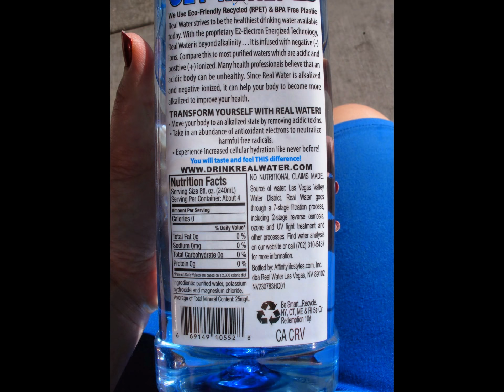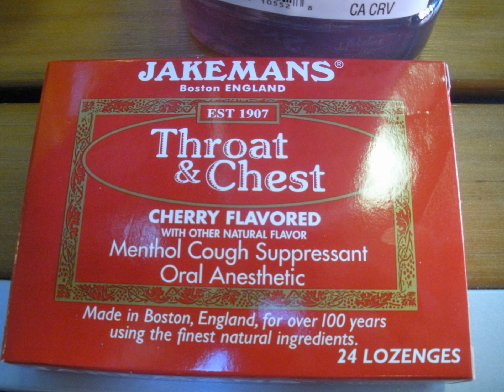Vegan Vacation: Day 3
Vegan Day 3
Morning Breakfast & Tea:
Black Bean Salad with corn, tomatoes, avocado and probably a Vinegar Dressing. The Vinegar flavor was not over powering.

tea, almond milk and ice.

Selfies

I was glad to find bottled Alkalized water, I really needed it from Las Vegas walking & taking the bus. I felt like my body needed fresh air and I also got sick on this trip. I must of caught a travel bug going around.

Vegan Lunch: Sofrito (seasoned tofu) Bowl from Chipotle made with Brown Rice, Black Beans, Corn, Salsa and probably Guacamole, Lettuce.

Soothing Vegan Snack:
Green Tea Frappuccino from Starbucks with Soy Milk, and probably sugar free.

Natural Vegan Throat & Chest Soothes for the traveling sickness I got.

More Vegan Snacks: Bananas
 I did not eat the 'rise' bar, I thought it had vegan ingredients when I read the ingredients, I saw the ingredient list at my hotel room, turned out not to be vegan. Darn.

My Vegan Dinner For Day 3
Black Bean Salad with Corn, Tomatoes, Avocado and probably a Vinegar Dressing. The Vinegar flavor was not over powering, Vegan Yellow Squash flavored with Fresh Herbs and probably Olive Oil
Dijon Dressed Asparagus
Small portion of Blue Corn Chips
 Bottled Water
 Mama Chia Hibiscus Drink which is hydrated chia seeds by soaking chia seeds in water and then mixing the hydrated chia seeds with a hibiscus infused juice. I felt so much better after having the Mama Chia Drink! It has lots of Omega-3's!